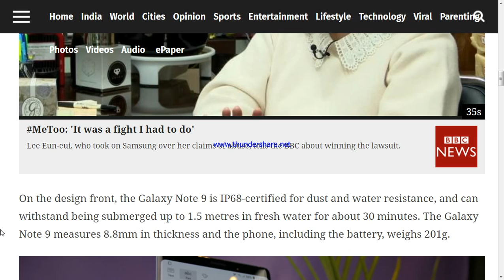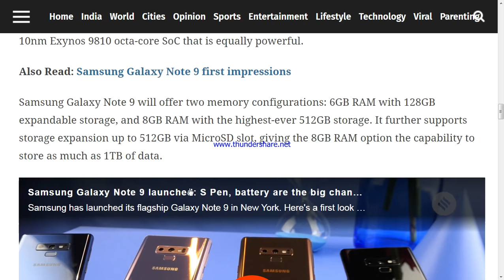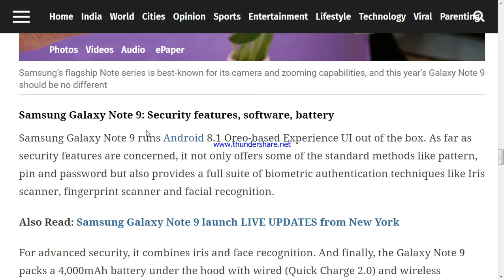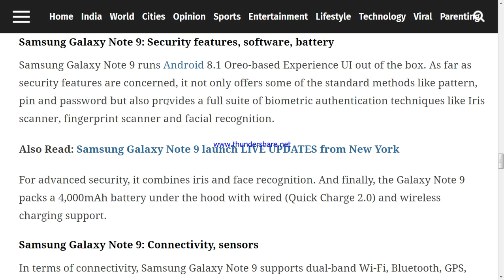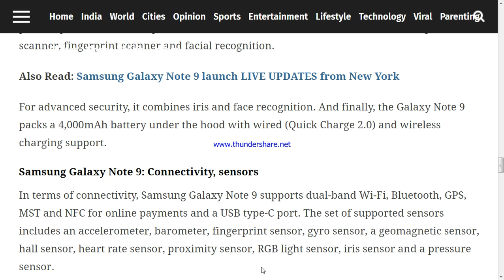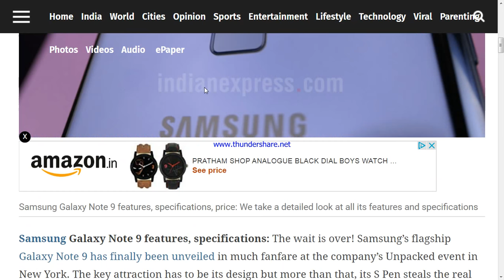Samsung Galaxy Note 9 Unboxing & Overview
Samsung Galaxy Note 9 Unboxing and Hands on Overview the Note 9 it has a 6.4" SAMOLED Screen it comes with 6GB RAM and 128 GB internal storage rear 12MP dual camera with OIS and main camera has variable aperture and the new S-Pen is bluetooth enabled.